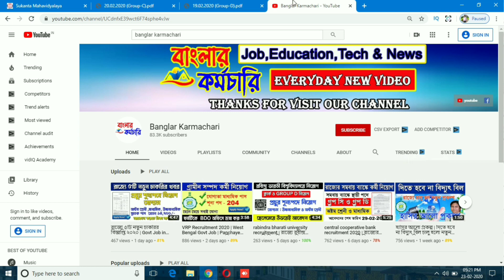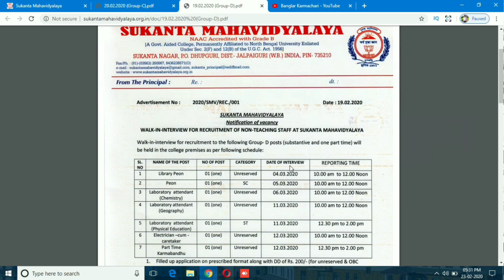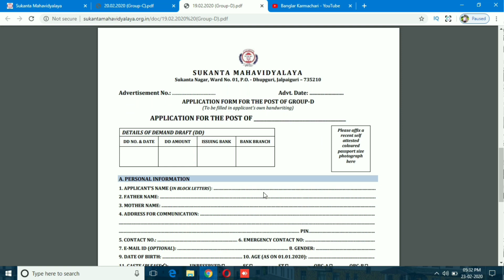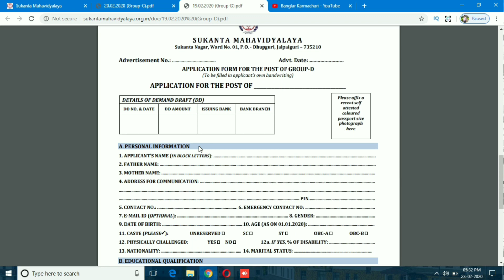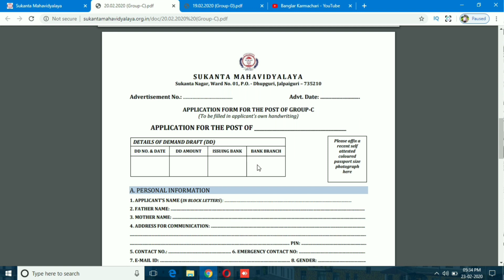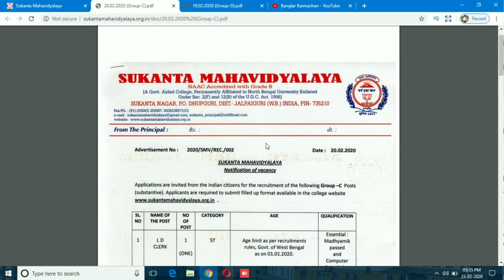Group C & Group D recruitment 2020 in West Bengal | রাজ্যে গ্রূপ সি ও গ্রূপ ডি নিয়োগ | WB Govt Job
Group C & Group D recruitment 2020 in West Bengal  | রাজ্যে গ্রূপ সি ও গ্রূপ ডি নিয়োগ | WB Govt Job Recruitment 2020  Sukanta Mahavidyalaya Recruitment Group C and Group D Post 2020